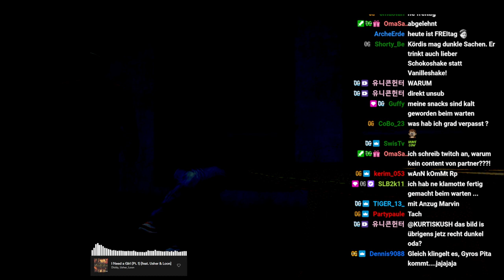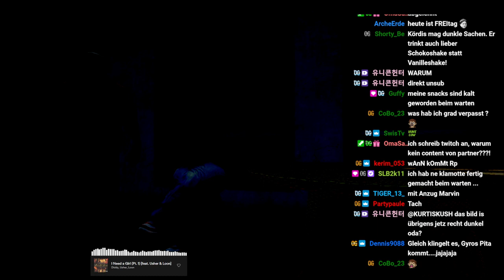#0096 | 🙈 Kurtis Kush - 🎭 [Unity-Life]